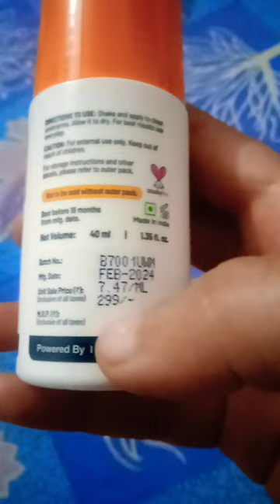9 April 2024